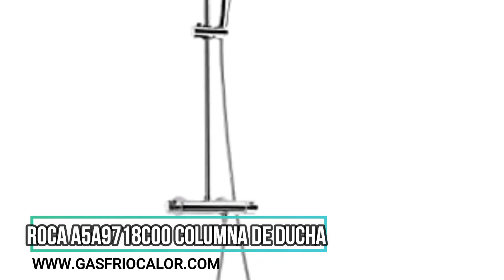🥇COLUMNA DE DUCHA ROCA | Precios y Ofertas🔥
✌COLUMNA DE DUCHA ROCA | Precios y Ofertas✅ todos los modelos

✅En este vídeo verás los mejores precios y ofertas para comprar COLUMNA DE DUCHA ROCA | Precios y Ofertas